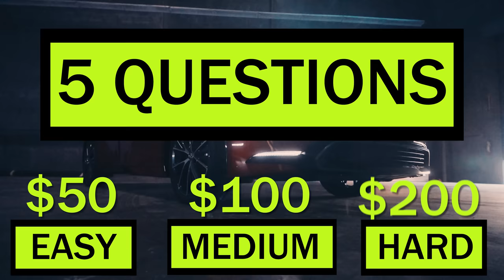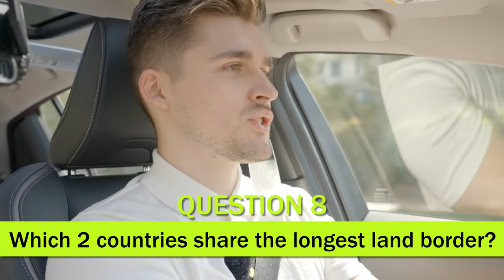I Forced Pro Gamers To Compete on My Gameshow